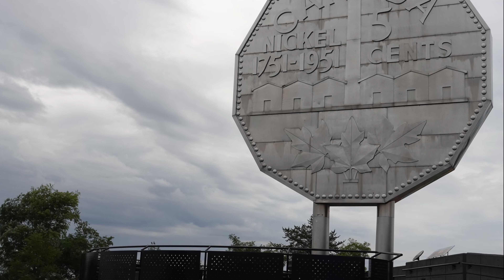A NEW Knitting-Crochet Podcast - The Designer & The Dyer! Coming Soon!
Two Northern Ontario girls sharing the fibre-loving arts.